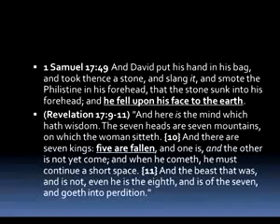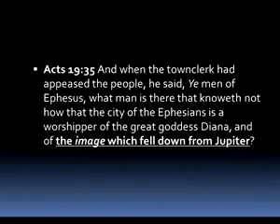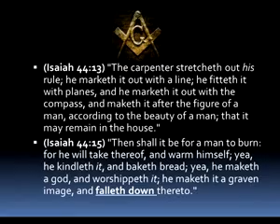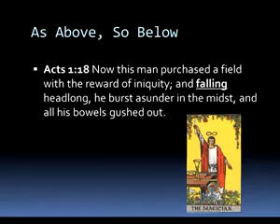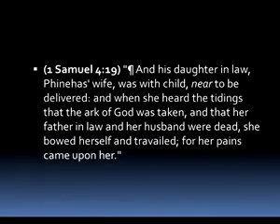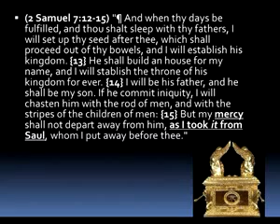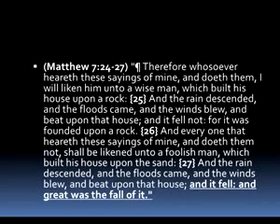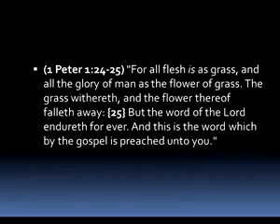The Falling - Part 3 - Michael Hoggard